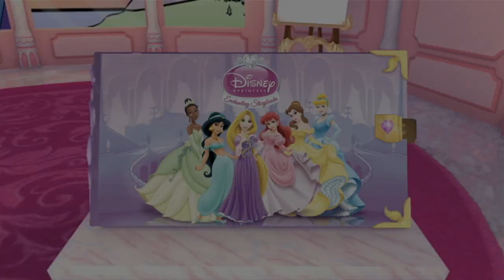Trailer Lanzamiento Disney Princesa: Cuentos Encantados (VO)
Trailer de lanzamiento en inglés del videojuego Disney Princesa: Cuentos Encantados para Wii.